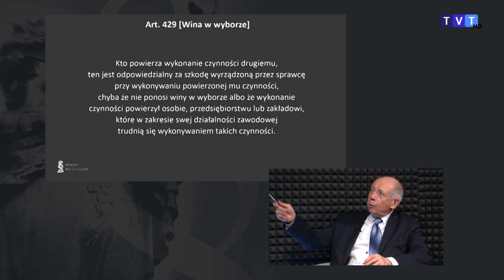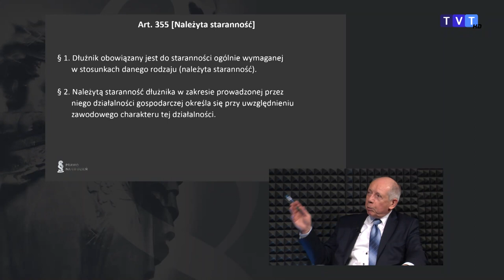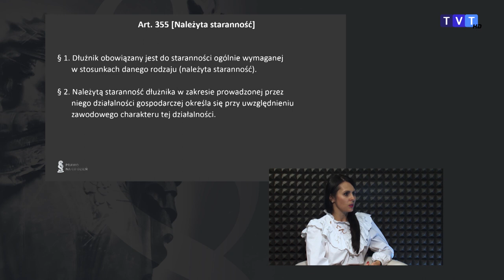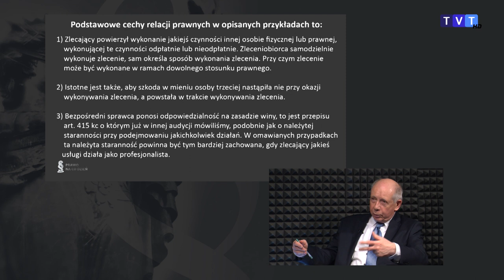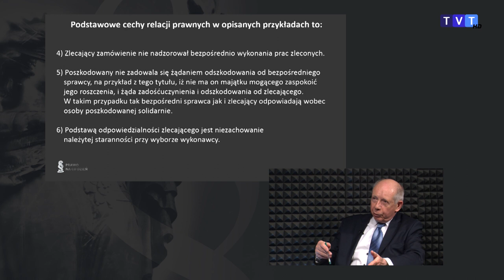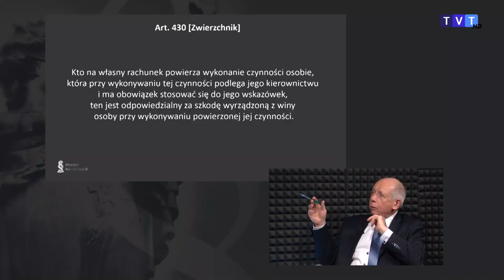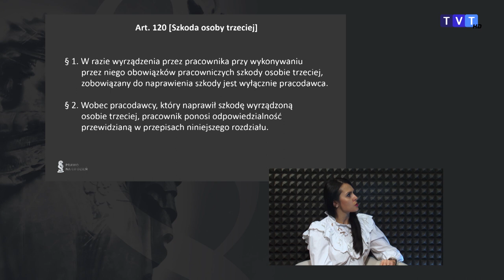Prawo na co dzień: odpowiedzialność na zasadzie winy część druga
Odpowiedzialność z tytułu winy w wyborze (culpa in eligendo) to rodzaj odpowiedzialności cywilnej według polskiego prawa cywilnego. Opiera się na etycznym założeniu, że ten, kto swoim zawinionym czynem wyrządził komuś szkodę, powinien ponosić konsekwencję swego zachowania i wyrównać poszkodowanemu doznaną przez niego szkodę. Zapraszamy na odcinek.

Nasi widzowie mogą mieć wpływ na tematykę programu, dlatego zapraszamy do zadawania pytań.